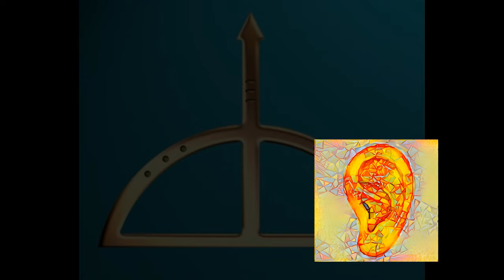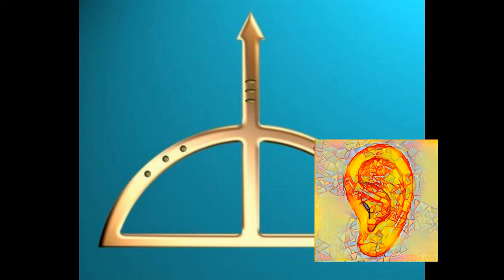Supreme Animal - Oxossi [04]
Like in a garden of soil, seeds, water and sunlight, in this Alchemical Garden of Sounds of mine, songs grow with verdant radiance until they have become gem-studded with fruits ready to be harvested...

May you enjoy my works in progress and more or less finished songs, including the old ones going all the way back to 2001...